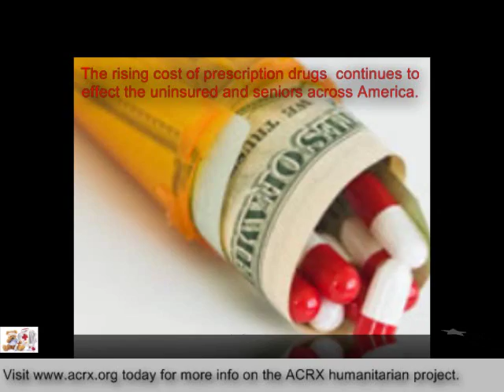CCCS Receive Tribute & Free Discount Cards by Charles Myrick of ACRX